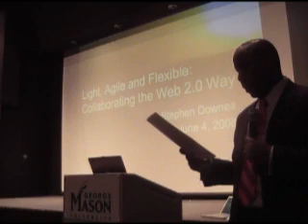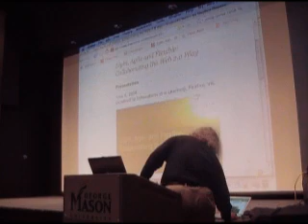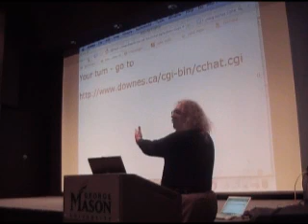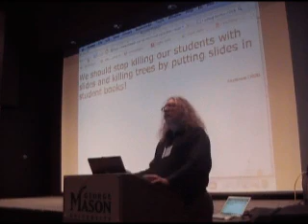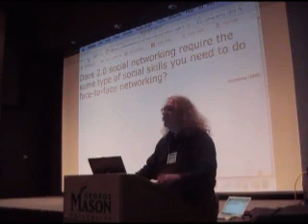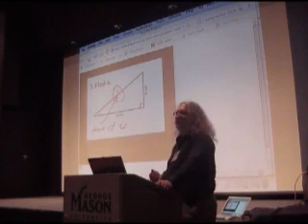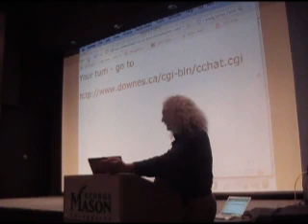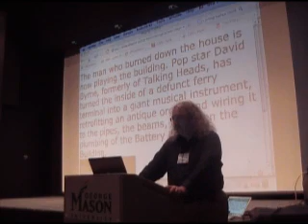Light, Agile and Flexible: Collaborating the Web 2.0 Way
Somewhat chaotic presentation (I used the conference backchannel chat again) in which I talk about collaboration with respect to web 2.0. a href=" Wendy Wickham /a provides a summary of the session. a href=" More /a from the same conference. See a href=" this presentation page /a .